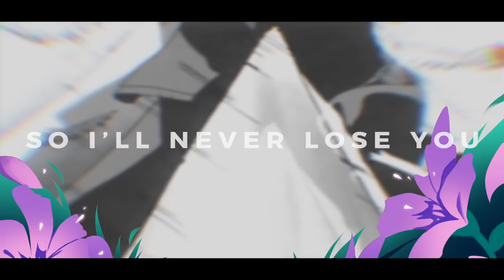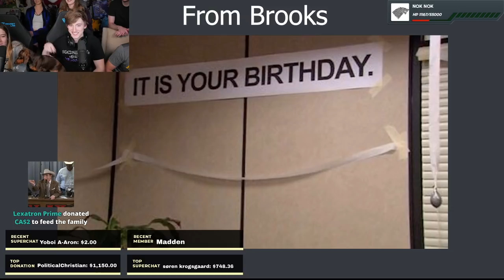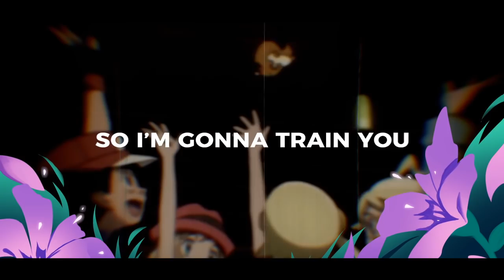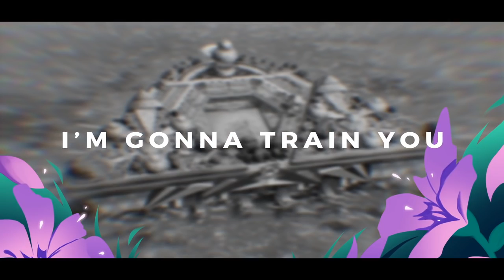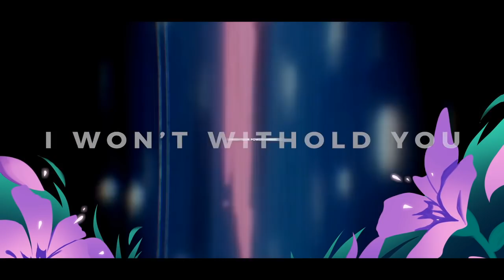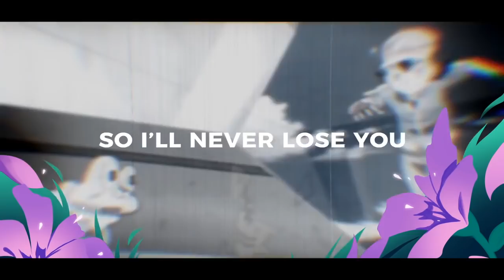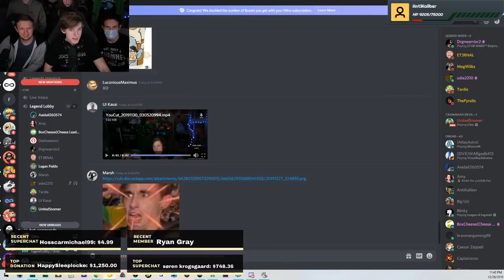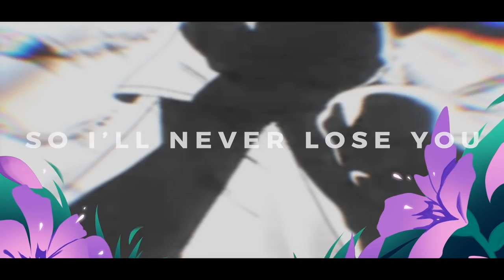LAST SLEEPLOCKE OF THE DECADE! | Pokemon Y Sleeplocke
Dylan Hayes

20 E Jefferson St.
#579 Hochston, GA 30548
Top Donators of 2018:
1. Diego Flores
2. ShadowStorm
3. Robbie Thornton
Top Donators of November:
1. Thomas Olsen
2. Marlex
3. Zee
4. Tizzy
5. Outcad
6. Felix
7. Tyranitar King
8. Matthew Dot Dot Dot
9. J
10. Political Christian